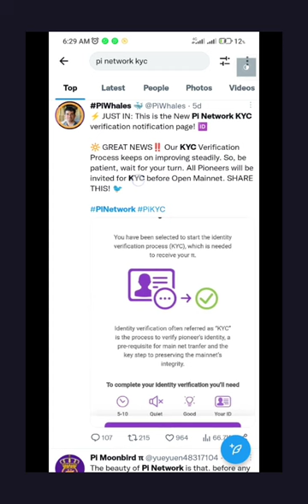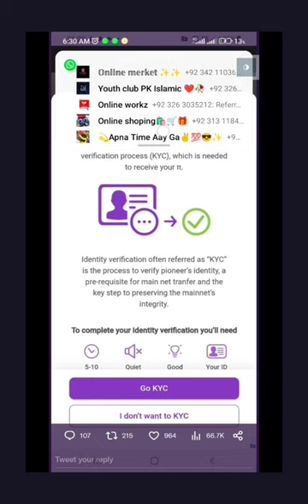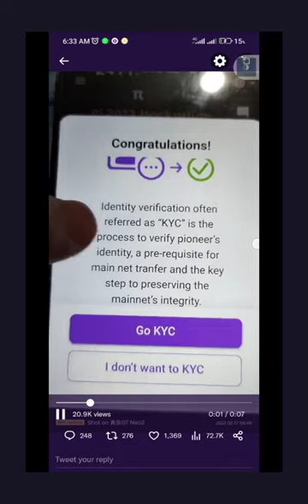Just one Click kyc Passed || How to KYC pi network in Pakistan || pi network kyc today update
Hi everyone today we will discuss on pi network kyc verification so I Hope you will good learn and  information from this video

is KYC available on pi network?
when KYC will start in pi?
how do I get KYC verified on pi ne
what is KYC process in pi Network?

Suggestions 🔥

Pi Network
pi network
pi network
pi coin
bondex origin price
bondex origin
bondex
core price
1 core dao price is 1 ethereum
Techni Chanda
alpha network
 alpha coin
alfa network